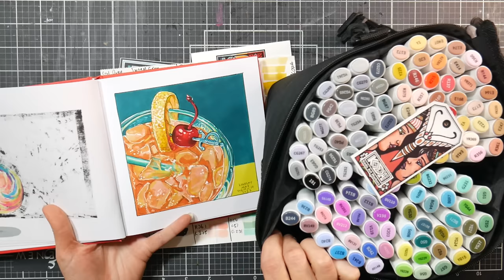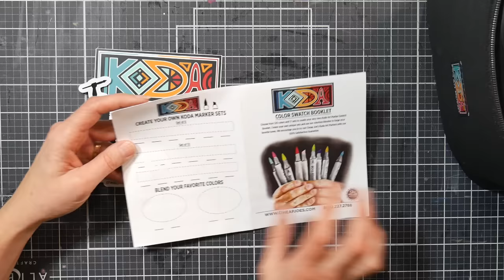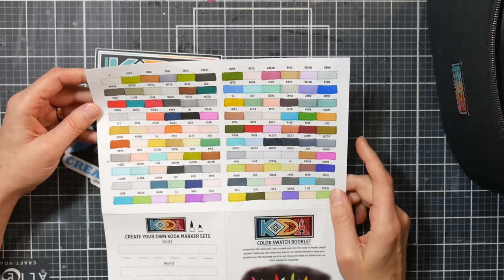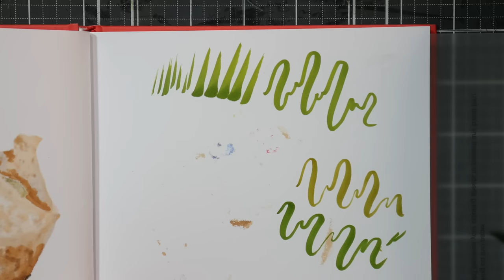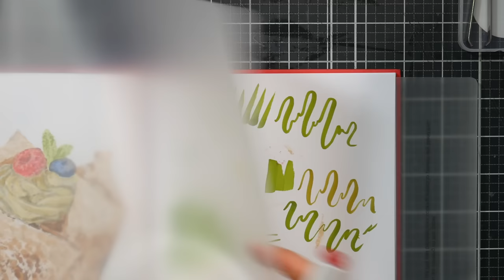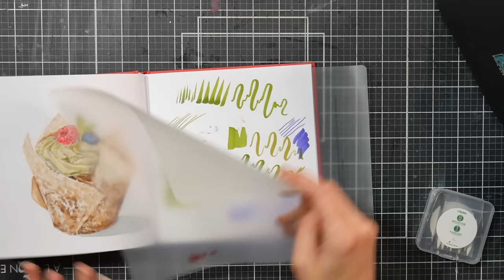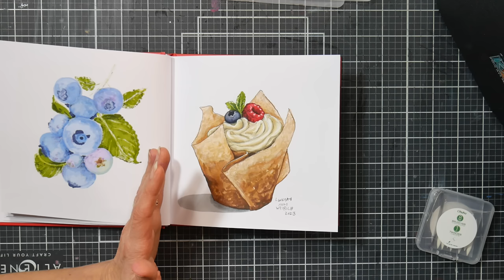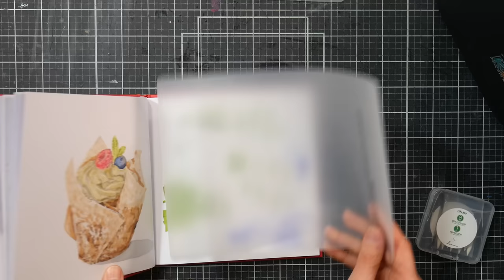I Mostly Love These Markers! KODA Art Markers from Cheap Joes Art Stuff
Hi friends! Today I am reviewing the new Koda Art alcohol markers from Cheap Joe's Art Stuff. They are available in sets and open stock. They feature a Japanese-style brush nib on one end and a chisel nib on the other in an oval white matte barrel. There are 120 colors in all.

The kind folks at Cheap Joes Art Stuff generously sent me the complete 120 set to review

Pros:
Color selection
Comes in a high-quality square padded bag that can be stored on its side.
No spatter when removing caps
Good ink flow
The oval barrel is comfortable to hold (same size as Copic around but about 1/2" longer)
Splotch-free ink coverage
Blends well
Layers well
Not streaky
Most caps match ink
Swatch card included
Reversible brush nib
Available open stock

Cons:
The brush nib is a compressed felt rather than a neoprene (aka foam rubber) nib like Copic uses.
There are slots on each side of the marker cap that could catch your nib when closing the marker if you are not careful. You can avoid damaging the nibs if you are aware of this.
No ink refills available or nib replacement (but the Ohuhu brush nibs will fit and in the unlikely scenario you damage a chisel nib they are pretty standard, cheap, and easy to find.)

Bottom line:
I really enjoy this set of markers. It's compact size allows me to have 120 colors at my fingertips when I work away from my desk. These are much more affordable than Copic (a 36 set of Copic would run you as much as the 120 set of Koda Art markers) and the artwork I made with these are just as good as art made with higher-end markers. That said, I was hoping they would have the neoprene/foam rubber nibs instead of the fiber brush nibs and other markers that have the fiber brush nibs are generally half the price. However, the other budget markers with the fiber nibs tend to spatter ink when uncapping and the barrels don't match the ink colors as well as these do. /taking all fo that into consideration I think they are a good value and I have really enjoyed using this set.